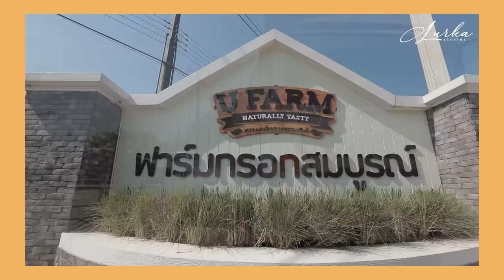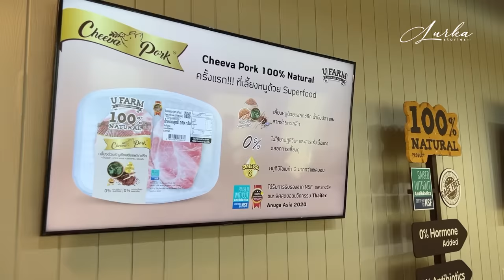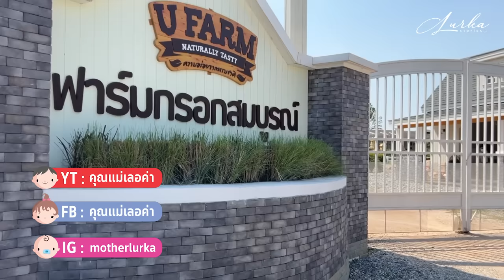บุกฟาร์มไก่! ไขความลับที่หลายคนอาจไม่รู้มาก่อน | คุณแม่เลอค่า x U FARM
ครอบครัวเราได้มีโอกาสไปเยี่ยมชมฟาร์มไก่ของ U FARM… พอเข้าไปเห็นข้างในต้องร้องว้าวเลยค่ะ เรื่องการรักษาความสะอาดเขานี่สุดยอด แถมน้องไก่ได้กินอาหารดี ๆ ทั้งข้าวกล้องและ Superfood อย่าง Flaxseed ทำให้เนื้อไก่มี Omega 3 สูง ยิ่งมั่นใจว่าไก่ที่เราเลือกให้ลูกทาน เต็มไปด้วยประโยชน์จริง ๆ ค่ะ

อยากทราบกันแล้วใช่ไหมคะว่า น้องไก่กินอยู่กันยังไง?
เราไปรับชมคลิปนี้พร้อม ๆ กันเลยดีกว่าค่ะ 🥰